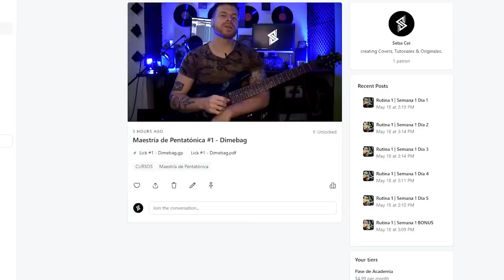Academia de Guitarra | Seba Cei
✅ ¡Forma Parte de mi Academia de Guitarra HOY!